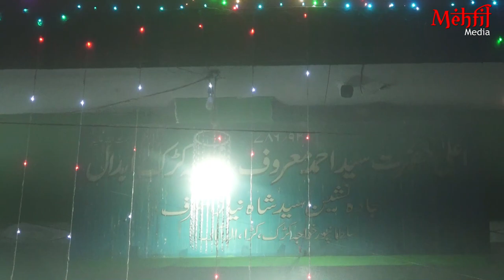Tere Kadmo Pe Sajda Ata Ho Gya || qawwali || Kade Shareef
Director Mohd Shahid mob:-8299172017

जब से तुम दिल में जलवानुमा हो गए Qawwal-Raja Sarfaraz || Urs Mubarak || Hazrat Sayyad Saidu Shah R.A

Maulana Nadir Raza Ka Aysa Bayan aap ne kabhi suna nhi hoga धूम मचा देने वाला बयान

کھانک حضرت عبدالشکور شاہ پیا
Hazrat Abdul Shakoor shah R.A (har mahine ki tarah is mahine chand ki 20 vi mubarak manaya gya)

Present by :- peer bhai
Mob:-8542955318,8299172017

Hajrat Shakur shah r.a baba💖 || 💖 Chaodhrana fatehpur || Uttar pradesh

हुजूर सुल्तानुल आशिक़ीन हजरत अब्दुल शकूर शाह रहमतुल्लाह सालाना उर्स मुबारक

Tori Nabiyo Ki Jaisi Hai Chaal Dhaal Re Fatehpur Ke Saiyyan || NEW QAWWALI || QAWWAL ALI WARIS

Hazar Baar kahunga ek baar nhi ki mere peer ke jaisa kisi ka peer nhi Tum Ho Barelve Nisha Shahe Shakur piya

zashn.e.Urs Mubarak || Hazrat Abdul Shakoor Shah R.A Fatehpur

FTP New Qawwali 2019 || Qawwal-Ali Waris || Tere Main Mangta Hoo Ya Rasoole Khuda || Urs Mubarak Hazrat Abdul Shakur Shah R.A Fatehpur

Qawwali 2019 || Qawwal:Ali Waris | ye kaisa jadu tune nigahe yaar kiya || Hazrat Abdul Shakur Shah R. A.

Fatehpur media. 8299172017